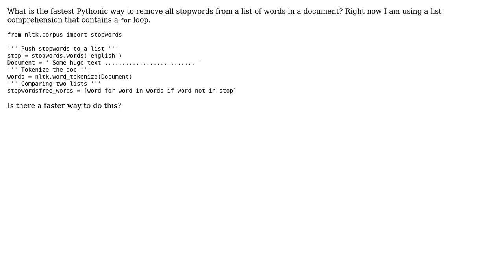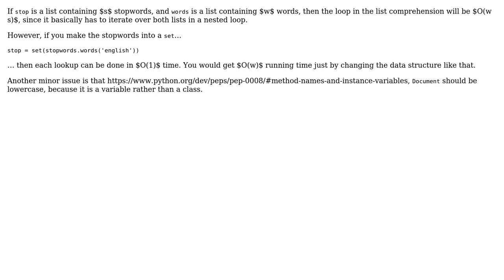Code Review: Removing all stopwords from a list of words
With thanks & praise to God, and with thanks to the many people who have made this project possible! You are responsible for your own actions.